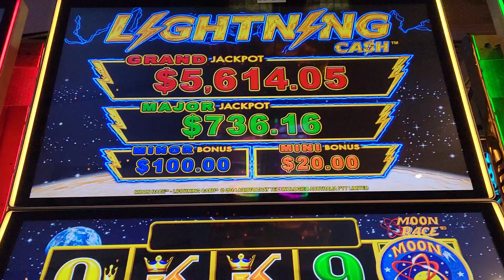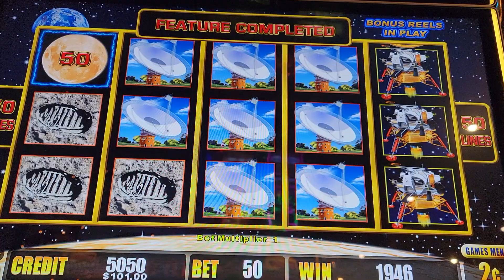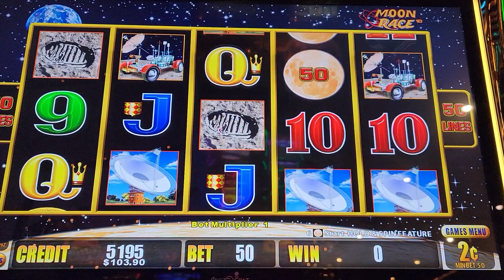4 MOON RACE PATCHES @ $1.00 bet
MOON RACE BONUS bonus #slots